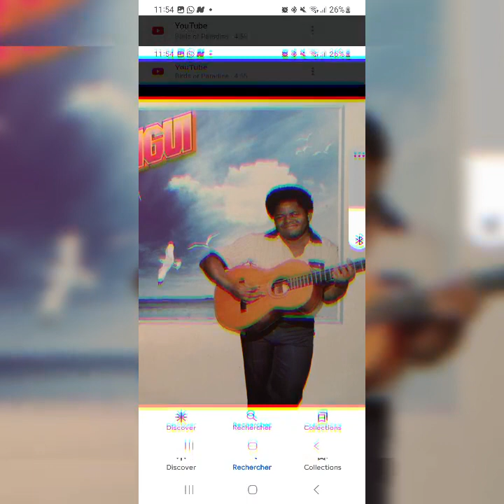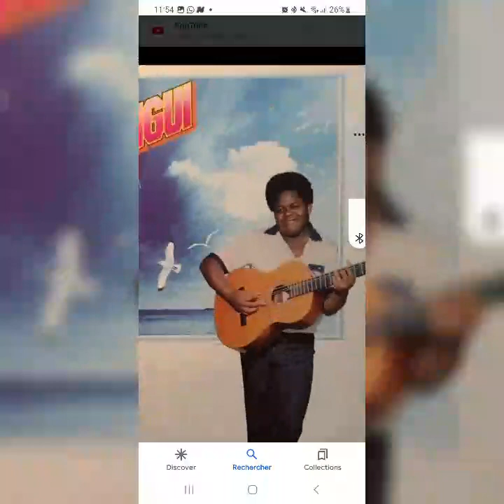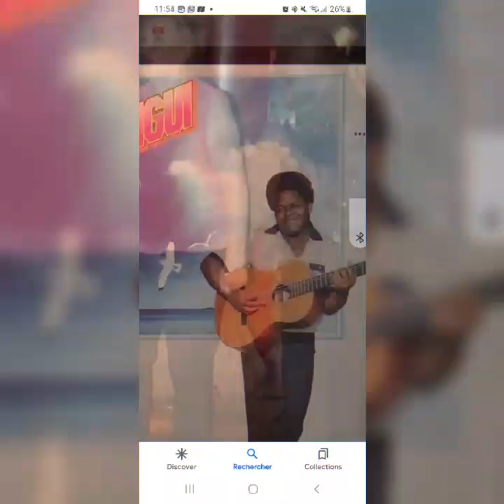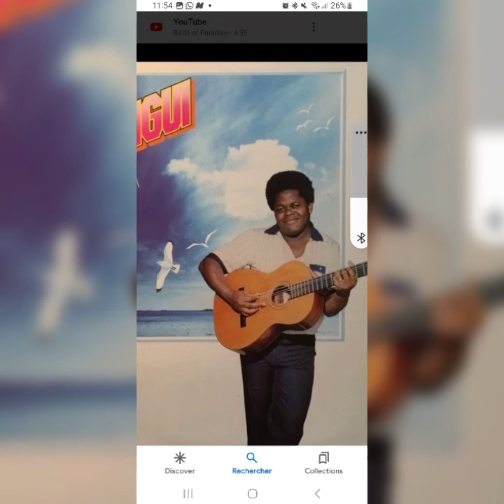NZIENGUI MOUELE Julien, Ossinga Nague Doghi